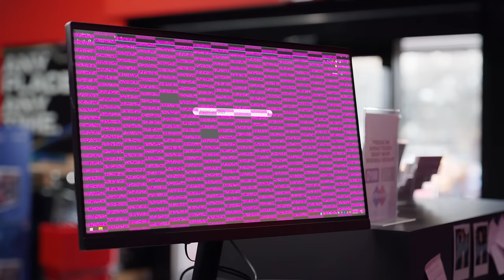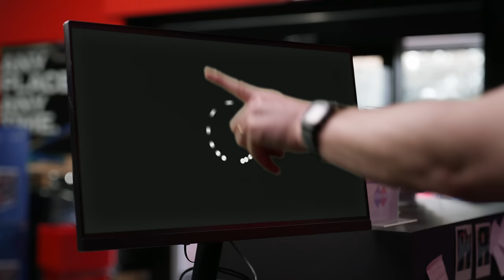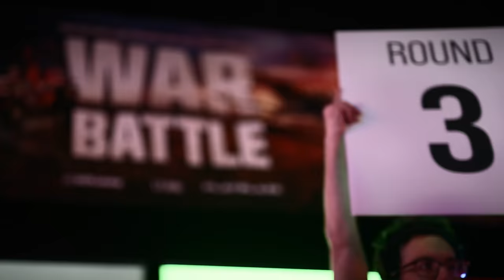Bored Compilation - Episode 312 - 321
Branding, Santa, IT and craziness